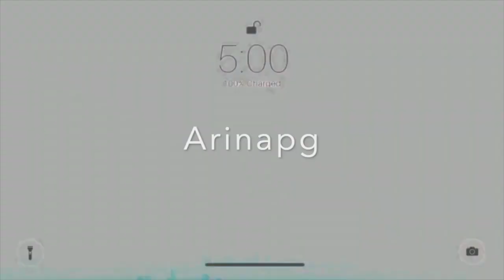My trip to Sigluda with my friend Michelle HD 720p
While we can not travel please have a look at my adventure and imagine that we are doing it together.